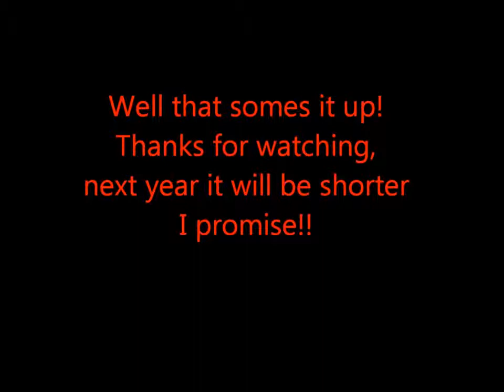2011 Trappers competition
My first attempt at a trappers competition